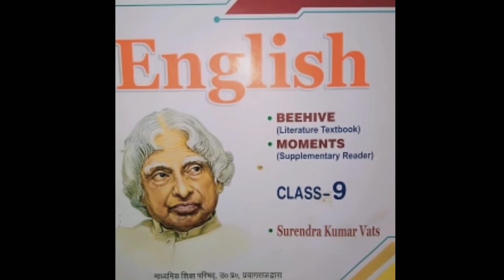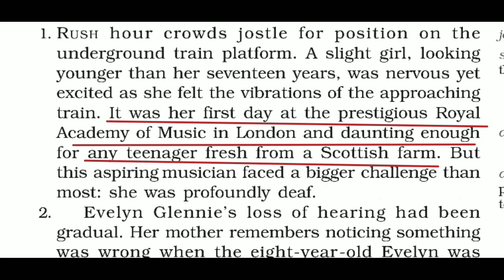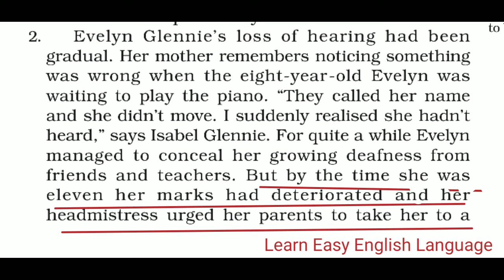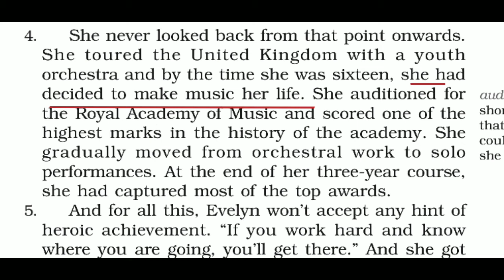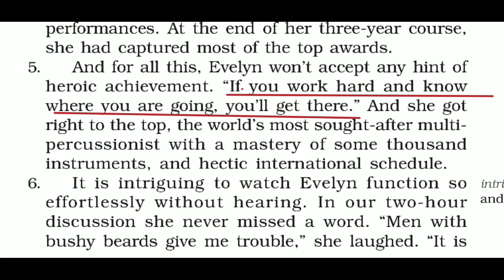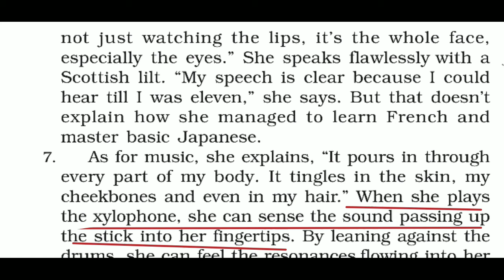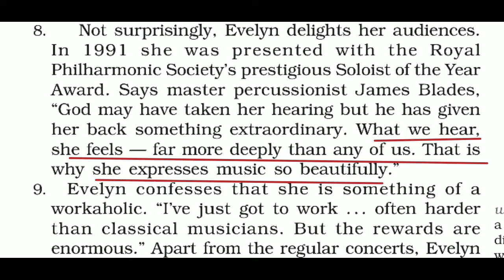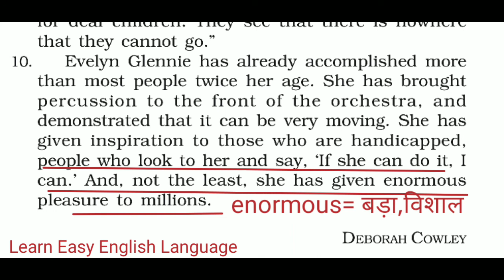The Sound Of Music Class 9 In Hindi || The Sound Of Music Class 9 In Hindi Part 1 || Beehive Class 9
Hi!

About Video.
In this video we shall learn The Sound Of Music Class 9 In Hindi.
The Sound Of Music Class 9 In Hindi Summary.
The Sound Of Music Story in Hindi.
The Sound Of Music Class 9 in Hindi Part 1.
The Sound Of Music by Deborah Cowley.
Class 9 Beehive English.
The Sound Of Music Class 9 Chapter 2.